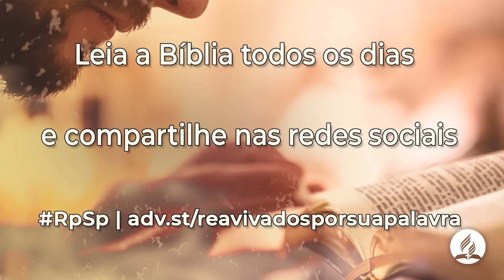Eclesiastes 1 - Reavivados Por Sua Palavra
Aquele que devolveu o sentido à nossa existência não foi senão aquele que com o seu poder rege o universo.